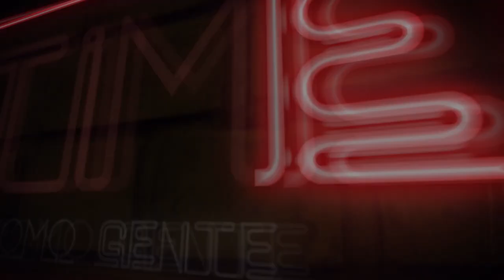DRINK DE HALLOWEEN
FALA PESSOA!
Halloween tá aí e chegou a hora de aprender o DRINK da sua noite!

50ml DE VODCA
3 COLHERES DE GELEIA DE AMORA
20ml DE SUCO DE LIMÃO
10ml DE RUM DE COCO
ÁGUA COM GÁS

Assista o vídeo até o final pra aprender direitinho, já fiz ele super didático e objetivo pra você :)

E não esquece de ativar o sino de notificações pra não deixar passar os vídeos legais que estamos postando!

DEIXE NOS COMENTÁRIOS QUAIS RECEITAS VOCÊ VER AQUI NO CANAL!

E ME SEGUE NO INSTAGRAM, CACETA!

INSTAGRAM DO ROBINHO:
📚 VAGAS ABERTAS PARA CURSO PRESENCIAL DE BARTENDER COMIGO!
Dias 31/09 E 01/10
Não perde tempo, vagas super limitadas!

📚CURSO ONLINE DE BARTENDER (Pra você que não pode viajar pra cá!)

MUITO OBRIGADO PELO APOIO DE SEMPRE, MEUS QUERIDOS!
Rumo aos 100k!
Saúde!